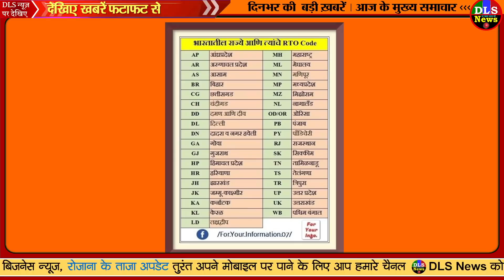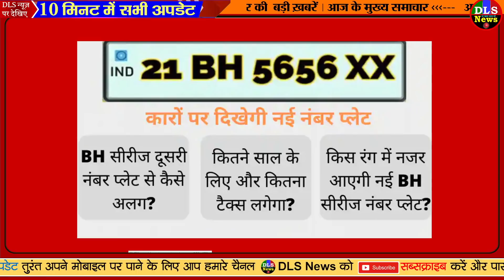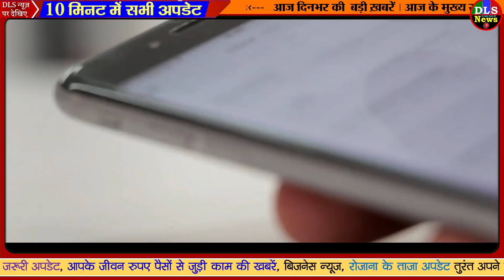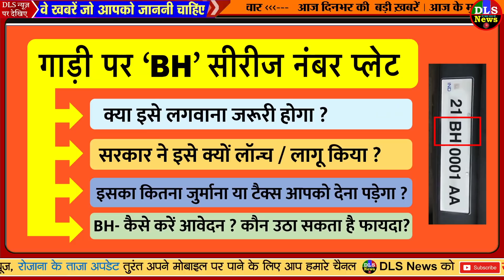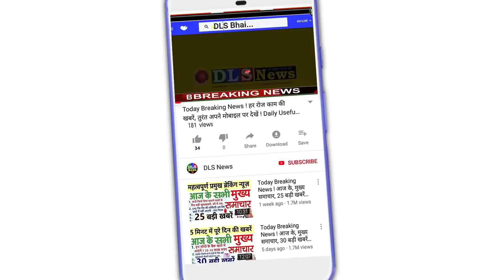BH सीरीज नंबर प्लेट क्या है ? ये किसे मिलेगी, कैसे अप्लाई करें, जानिए सबकुछ 2022 new rules modi news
BH सीरीज नंबर प्लेट, क्या है ? ये किसे मिलेगी, कैसे अप्लाई करें, जानिए सबकुछ

12/29/2021

 DL, UP, HR नहीं… कार पर दिखेगी BH सीरीज नंबर प्लेट, क्या है ये, किसे मिलेगी, कैसे अप्लाई करें, जानिए सबकुछ | Zee Business

 BH Series Registration: अब भारत में कहीं भी बेफिक्र होकर चला सकते हैं अपनी गाड़ी, ऐसे करें आवेदन

 सरकार ने नए वाहनों के लिए पेश किया भारत सीरीज रजिस्ट्रेशन मार्क, ऐसे मिलेगा फायदा

 BH Series Registration: जानिए देश में वाहनों के लिए जारी नई रजिस्ट्रेशन सीरीज़ से जुडी सभी डिटेल्स

 सरकार ने लॉन्च किया नई गाड़ियों का BH Series रजिस्ट्रेशन मार्क, जानें क्या होगा फायदा